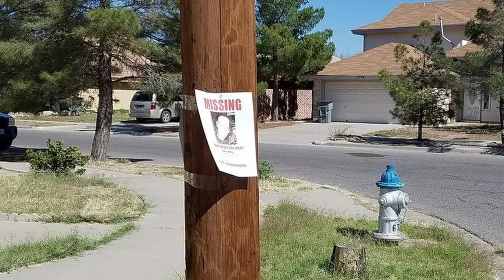Ang BABAENG 5-TAON NANG PATAY, BIGLANG NAGPAKITA | KWENTONG TAGALOG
MGA KWENTONG TAGALOG / TAGALOG STORIES / KAALAMAN

Matagal nang nawala at tinuturing na ng kanyang mga magulang na pumanaw ang dalagang anak.

Matapos ang limang taon para silang nakakita ng multo ng bigla itong magpakita!

Alamin natin!